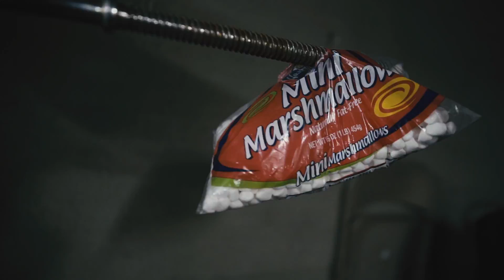MAYOR CHIULLZ x WANNABE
Shot & Edited by @sysante
Directed by @mayorchiullz

Special thanks to Santino's Gourmet Deli of Staten Island, NY & the squad